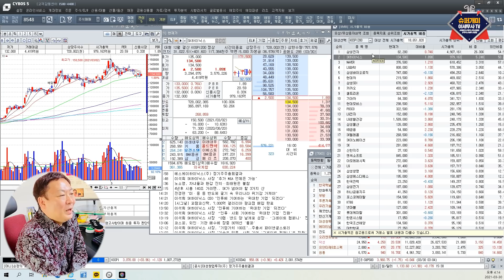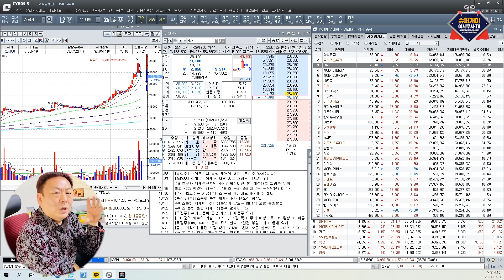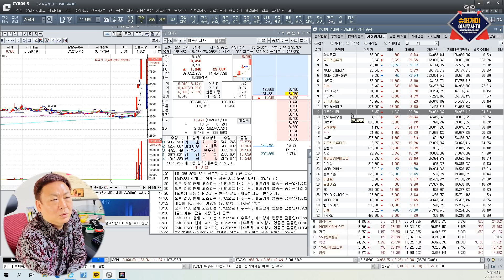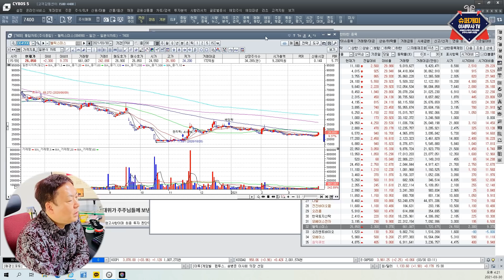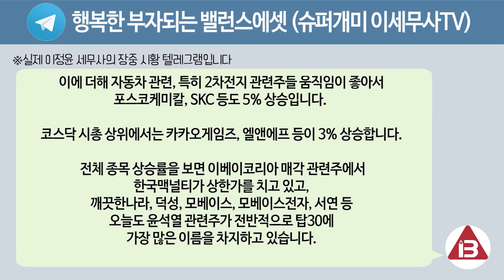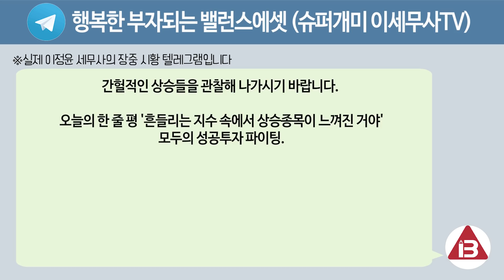2차 전지주 손절매 해야 할까? 기술주 회복? 슈퍼개미 이정윤의 장마감 분석!! LG전자, SK이노베이션, 윤석열 관련주, 포스코케미칼...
슈퍼개미 이정윤 세무사와 오늘의 장 흐름을 분석해봅시다.
시가총액상위종목, 상승률상위종목, 거래대금상위종목을 통해 여러분도 분석하실 수 있습니다.

📕이정윤 세무사의 3번째 책-부자의 공식